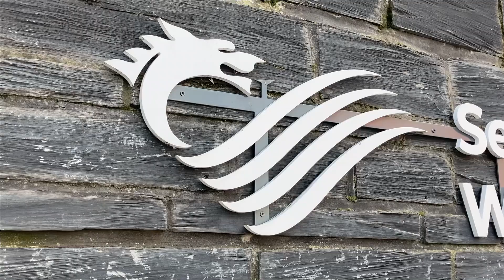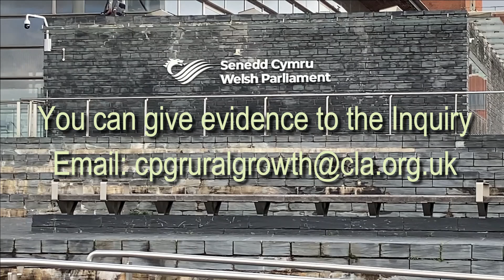Rural Productivity in Wales - Senedd CPG on Rural Growth Inquiry, Session 2.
Sam Kurtz MS, Chair of the Cross Party Group on Rural Growth reports on the second session of the inquiry which focused on the role of the planning consent system and housing.